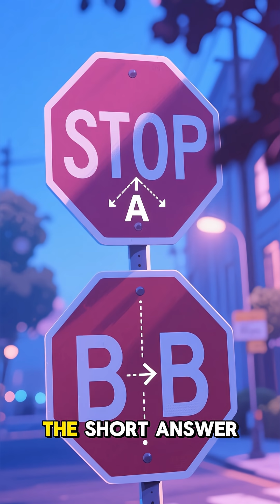Galaxies Are Moving Faster Than Light 🌌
Some galaxies appear to be moving faster than the speed of light — but this doesn’t break Einstein’s laws.
This video explains how the expansion of space, driven by dark energy, causes distant galaxies to move away faster than light without actually traveling through space at that speed.
Learn about cosmic expansion, the observable universe, and why some galaxies are forever unreachable.
Perfect for fans of space facts, universe mysteries, and astronomy shorts.